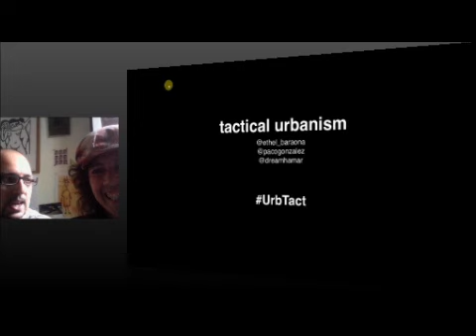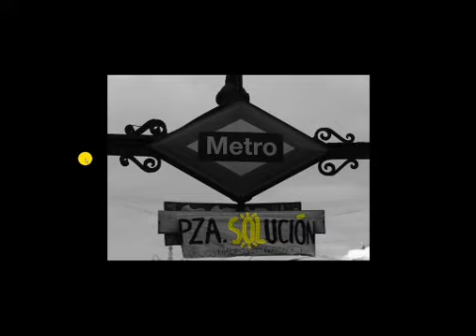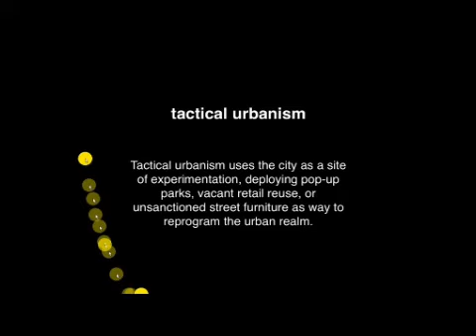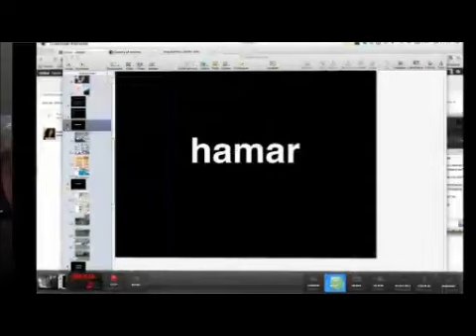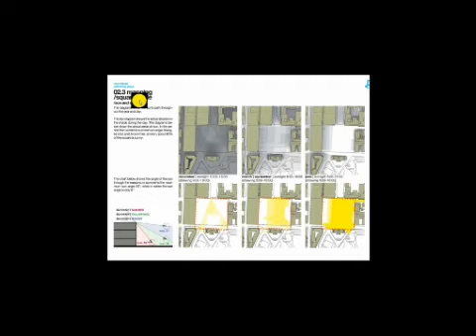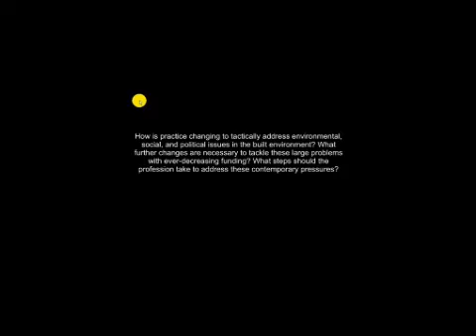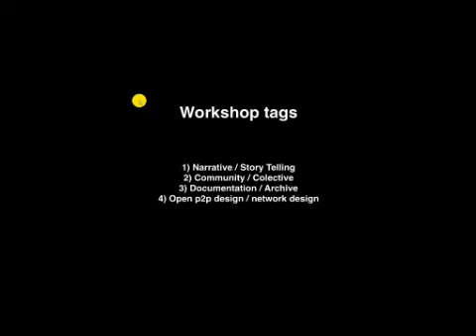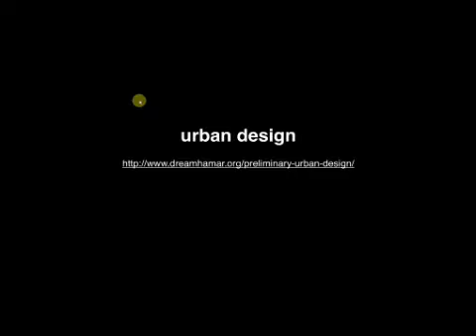Tactical Urbanism_Online Workshop_open lecture 00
open lecture